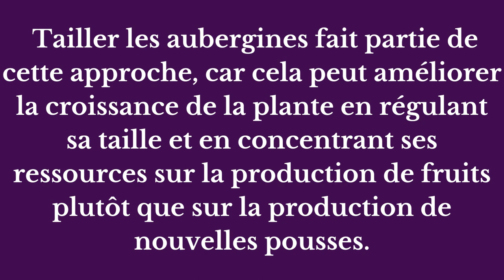Tailler les aubergines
Quand et comment tailler les aubergines pour aider à améliorer la croissance de la plante en permaculture. En taillant les pousses latéralement, on peut encourager la plante à se concentrer sur la croissance de ses fruits plutôt que sur la production de nouvelles pousses. Cela peut également aider à contrôler la taille de la plante, ce qui peut être important dans des jardins à petite échelle ou en permaculture.
SEMENCES ET KITS DE JARDINAGE